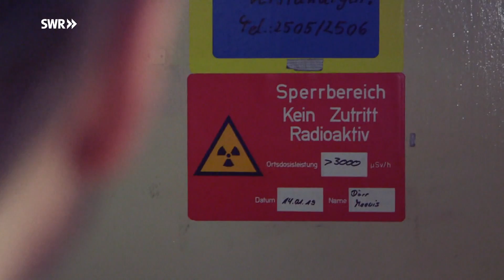Innenansicht eines Reaktor-Abrisses | SWR | Landesschau Rheinland-Pfalz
Dreißig Jahre ist es her, dass das Kernkraftwerk Mülheim-Kärlich durch ein Urteil des Bundesverwaltungsgerichtes abgeschaltet werden musste. Der Abriss läuft auf Hochtouren.